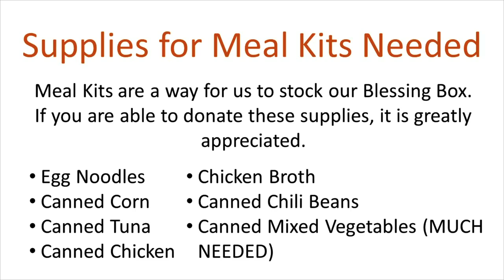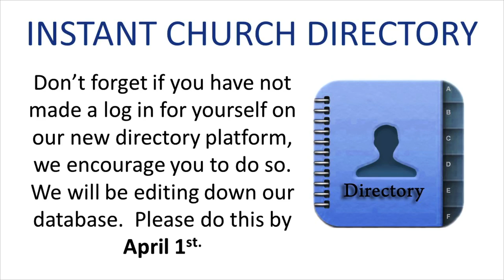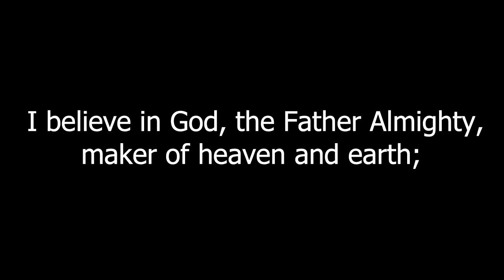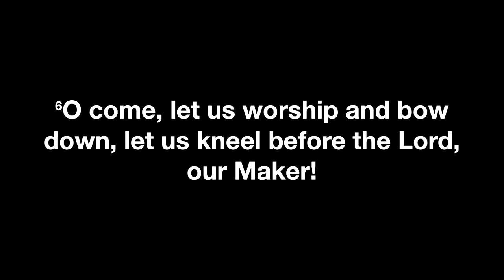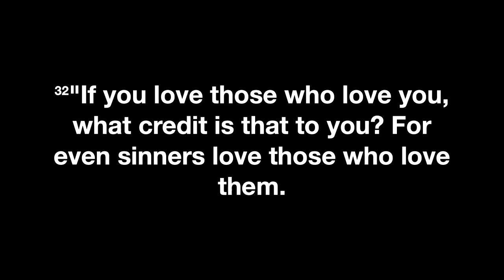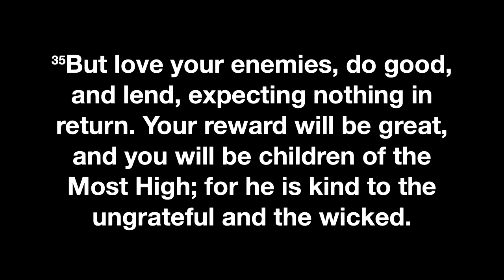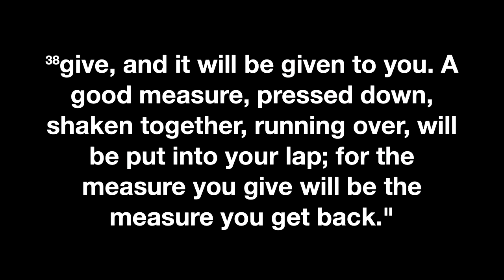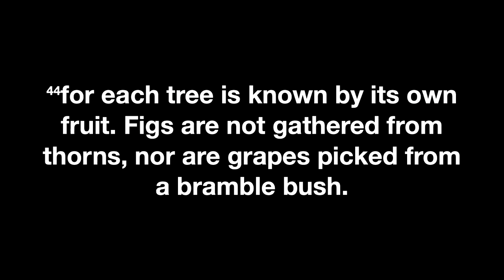March 20, 2022